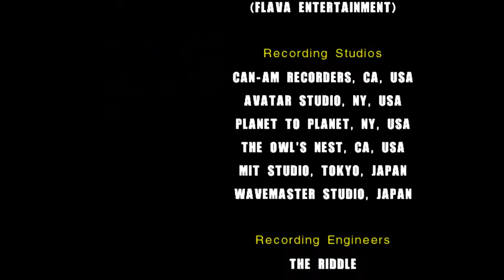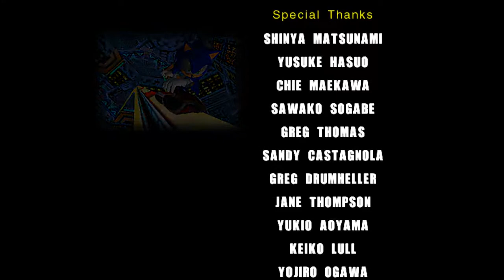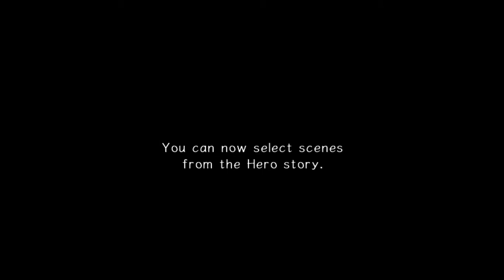Sonic Adventure 2 Battle (PC Gameplay) [Heroes Story Part 10 FINALE]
The Reason is Soo Short Because i Accidentally Press ''Microsoft Windows Logo Button" BUT at Least i didn't Lose my Footage :)